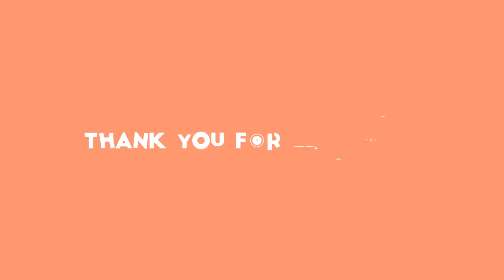Pravda o dusnu mezi Ivanou a Dominikou: Blízká osoba promluvila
ivana gottová,Dominika Gottová,pravda o vztahu,svědectví Rezkové,využívání,nezodpovědné chování,karel gott,žhavé drby